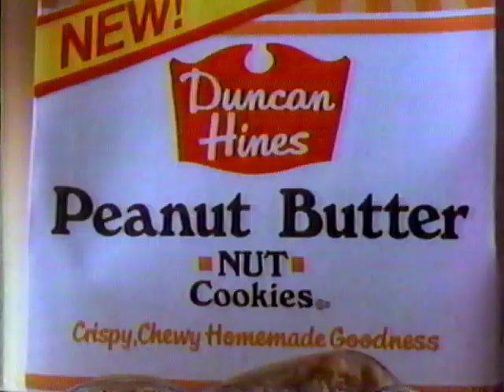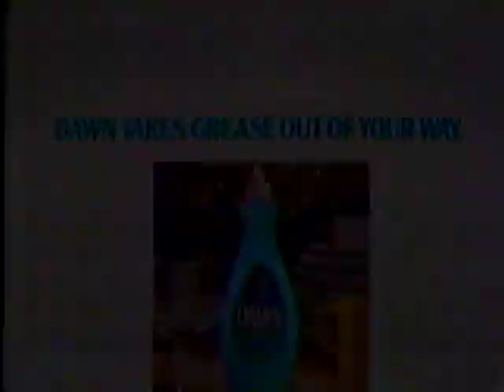BARBARA MANDRELL - SOMETHING SPECIAL (Opening) (CBS; 9/3/1985)